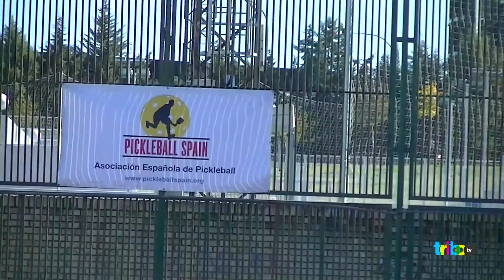Pickleball, un deporte para tres generaciones. Miriam Díaz para Tribo TV.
Descubrimos el Pickleball de primera mano.